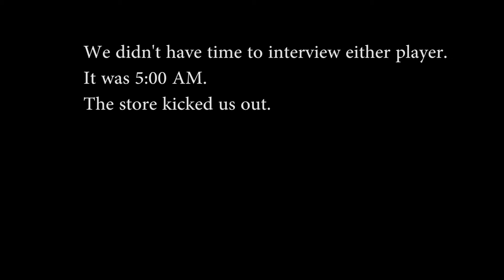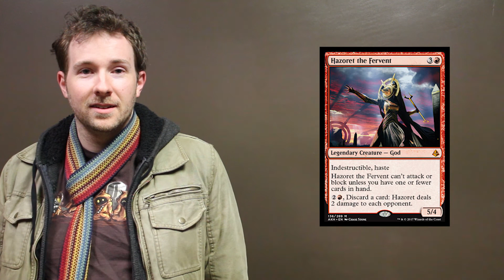Limited Skills: Amonkhet Prerelease Reactions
Brandon and I recruit some of our friends to give us feedback on Amonkhet during Common Room Games' midnight prerelease. Brandon is traumatized by zombies.